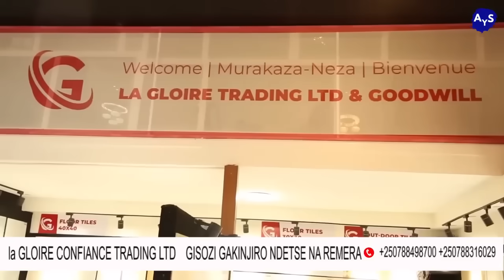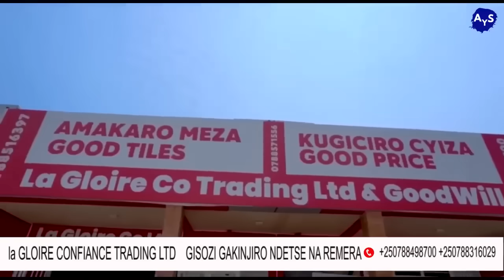IMPANO Y'IMODOKA, KUNYWA WINE UDUSHYA TWARANZE URUGENDO rwa PUTIN MURI KOREA ya RUGURU!